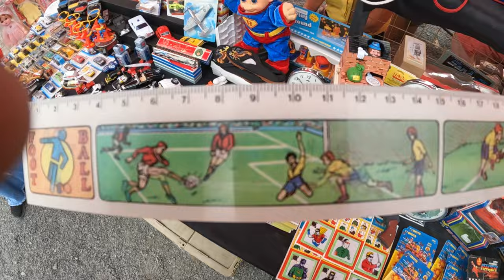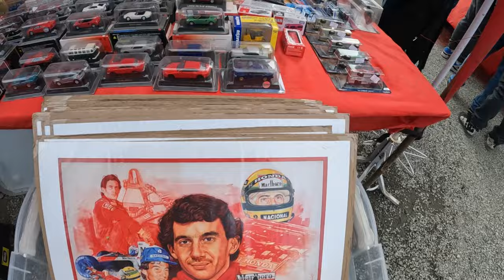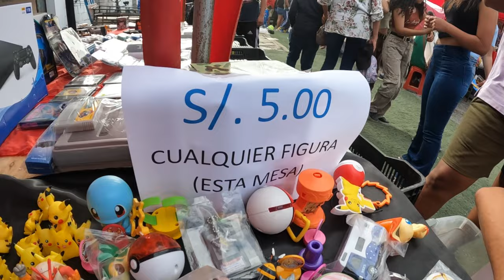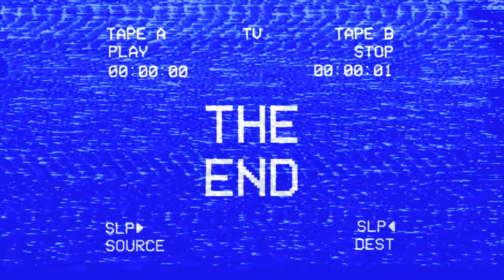Visita a la Feria MANYA! Coleccionables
Esta vez nos dimos un salto en la búsqueda del selfie con Rodrigo "Mad Hunter" que visitó la feria para su canal y de paso ver los tesoros ocultos en los diversos stands.

*Alerta de Spoiler: No se pudo, pero! llevamos algunas cositas para la casa y nos sumergimos en el mundo de los juguetes antiguos y de colección, muchos de ellos de la era dorada de los juguetes "Hechos en Perú".